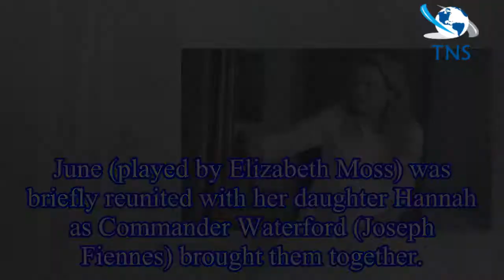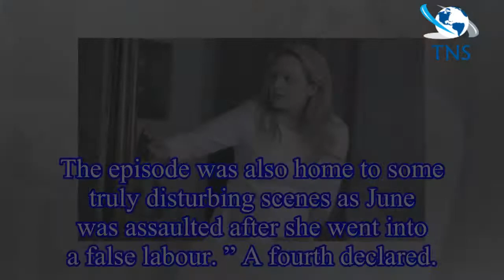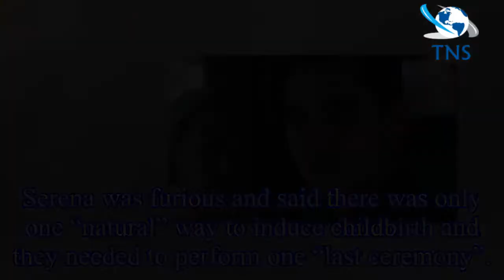The Handmaid’s Tale season 2 spoilers: Did Waterford set Nick up? The evidence YOU missed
WARNING: This article contains spoilers from The Handmaid’s Tale season 2In episode ten of The Handmaid’s Tale season two,
June (played by Elizabeth Moss) was briefly reunited with her daughter Hanna